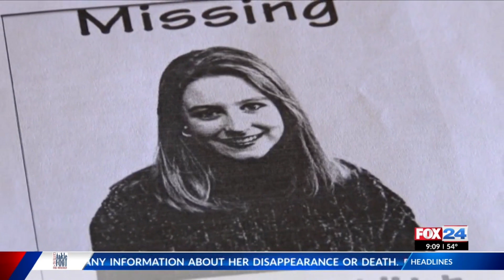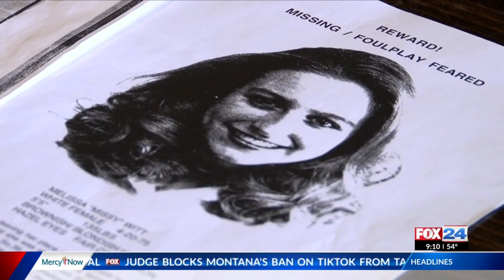Organization, law enforcement talk Melissa Witt’s disappearance ahead of anniversary